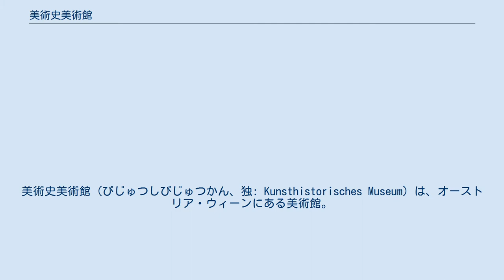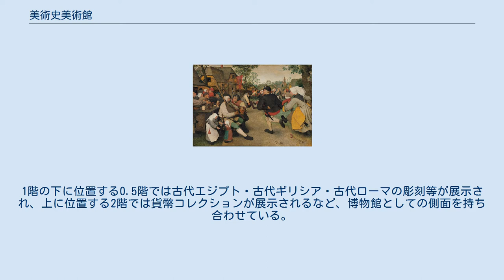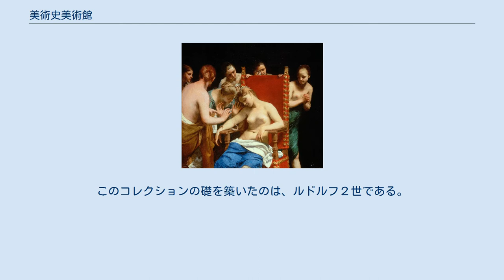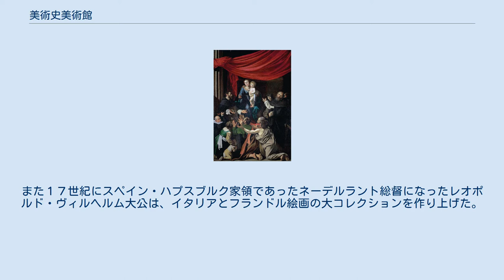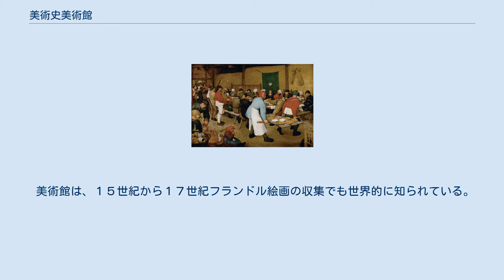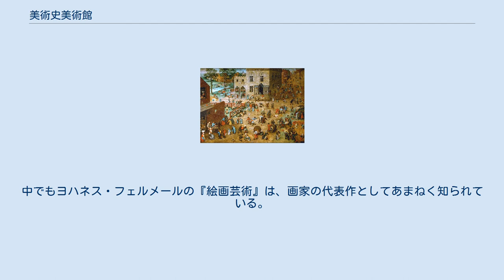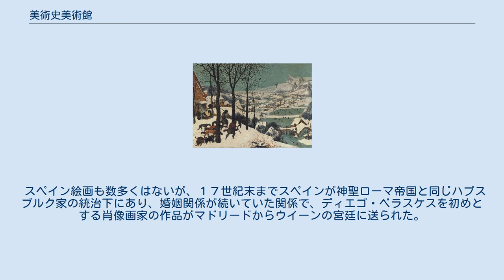美術史美術館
オーストリア＝ハンガリー帝国の文化
美術史美術館（びじゅつしびじゅつかん、独: Kunsthistorisches Museum）は、オーストリア・ウィーンにある美術館。
美術史博物館（びじゅつしはくぶつかん）とも呼ばれる。
古代から19世紀に至るヨーロッパ各地の美術品を収蔵している。
自然史博物館と対になる施設として建てられ、1891年に開館。
現在は組織上ウィーン大学の一部局である。
ルネサンスとバロックを中心とする絵画コレクションはヨーロッパ屈指の質と量を誇り、多数の傑作が所蔵されている。
 コレクションの起源はマクシミリアン1世まで遡ると言われ、以降、歴代君主の収集品が追加され、1659年には世界初の収蔵品の図版入りカタログも製作された。
 美術館自体はフランツ・ヨーゼフ1世の命により、1872年から建設が始まった。
建築にはゴットフリート・ゼンパーが1876年まで、その後を引き継いでカール・ハーゼナウア (Karl Hasenauer) が当たり、1881年に完成した（ウィーンの観光局資料によれば完工を1891年としている）。
 2012年ごろ改装のために一時閉鎖されていたものの、2013年3月に再オープンした。
 様式はネオ・ルネサンス様式。
建物は主に3フロアから構成され、中間階（1階）に絵画が展示されている。
1階の下に位置する0.5階では古代エジプト・古代ギリシア・古代ローマの彫刻等が展示され、上に位置する2階では貨幣コレクションが展示されるなど、博物館としての側面を持ち合わせている。
展示室の数は50近い。
美術館入り口の柱頭は0.5階からドーリア式、イオニア式、コリント式と並ぶ。
 中間階に展示されている絵画コレクションは、特にオーストリア・ハプスブルク家が支配した神聖ローマ帝国と歴史的関係の深かったイタリア、フランドル、ドイツのルネサンス・バロック絵画の収集が傑出している。
このコレクションの礎を築いたのは、ルドルフ２世である。
叔父であったスペイン・ハプスブルク家のフェリペ２世の宮廷で少年時代を過ごし、スペイン王室の膨大な絵画コレクションに触れたルドルフ２世は、ウィーンで神聖ローマ皇帝として即位してから絵画収集に熱心になったのである。
さらにウィーン（後にプラハ）のハプスブルク家宮廷に招聘されていたバルトロメウス・スプランヘル、アルチンボルドらに数々の作品を描かせた。
また１７世紀にスペイン・ハプスブルク家領であったネーデルラント総督になったレオポルド・ヴィルヘルム大公は、イタリアとフランドル絵画の大コレクションを作り上げた。
中でも大公は、英国王チャールズ１世の処刑後に売りに出されたコレクションのうちヴェネツィア派の名作を手に入れた。
 イタリア絵画は、初期ルネサンス期のものは少ないが、盛期ルネサンス、マニエリスム、バロックの著名な画家の作品を中心に多数の名作が集まっている。
『三人の哲学者』などが所蔵されているジョルジョーネを初め、ジョヴァンニ・ベリーニ、ティツィアーノ、ティントレット、ヴェロネーゼら１６世紀ヴェネツィア派の収集は特に名高いが、ほかにもマンテーニャ、アントネロ・ダ・メッシーナ、ペルジーノ、ラファエロ、アンドレア・デル・サルト、コレッジョ、パルミジャニーノ、ブロンズィーノ、アルチンボルド、カラヴァッジョ、ジョヴァンニ・バッティスタ・ティエポロ、ベルナルド・ベロットらの傑作が知られている。
 美術館は、１５世紀から１７世紀フランドル絵画の収集でも世界的に知られている。
とりわけ１２点を数えるピーテル・ブリューゲルの作品数は世界最大であり、『子供の遊戯』、『雪中の狩人』などの傑作が1室に集められている。
ルーベンスの作品も約４０点あり、世界有数のコレクションとして特筆に値する。
そのほか、ヤン・ファン・エイク、ロヒール・ファン・デル・ウェイデン、メムリンク、フーゴー・ファン・デル・グース、ヘールトヘン・トット・シント・ヤンス、ヒエロニムス・ボス、ヨアヒム・パティニール、アンソニー・ヴァン・ダイクらの数々の傑作・名作がある。
 ドイツは神聖ローマ帝国領であったので、ドイツのルネサンス絵画は、多数の傑作がオーストリア・ハプスブルク家の宮廷に入った。
巨匠アルブレヒト・デュ―ラーの作品は、『皇帝マクシミリアン1世の肖像』、『一万人のキリスト教徒の殉教』など画家を理解するうえで欠かせない、きわめて充実した収集である。
加えて、クラナッハの『ユーディット』を初め、ハンス・バルドゥング、ハン...